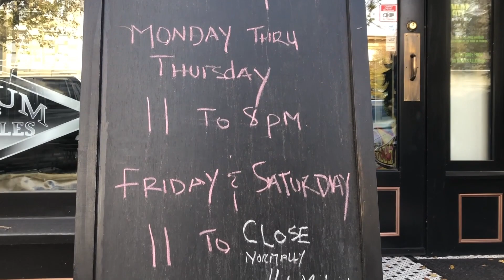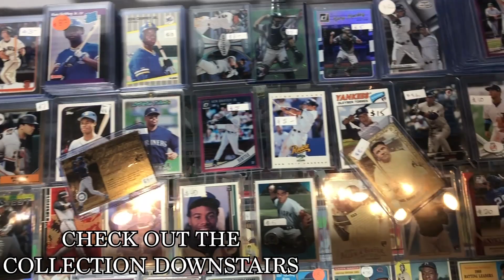Hottest Music Spot in Provo: Platinum Records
From record to memorabilia to weekends of Live music, Platinum Record in downtown Provo is a hot hang out spot for BYU students.